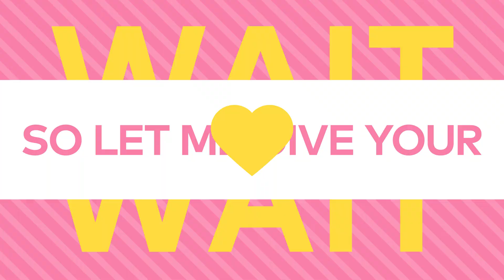Komi Can't Communicate Edit - Give Your Heart A Break (MEP Part)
This is a fan made (not for profit) video and the materials in this video are not related in any way to myself or each other outside of it. Please support the original artists by purchasing their original works.